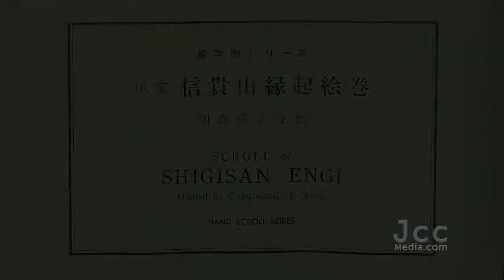chogosonshi ji, nara hand scroll series 10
Beautiful JAPANESE Scroll of SHIGISAN ENGI Series Owned by Chogonsonhi-ji, Nara. Stunning Black and White hand draw.

Measures 9 feet eight inches long and 4 1/4 inches tall.